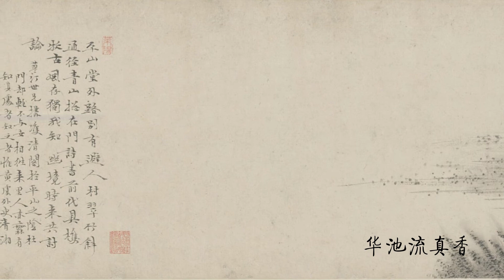《双清阁图卷》南岳大庙咽喉咒